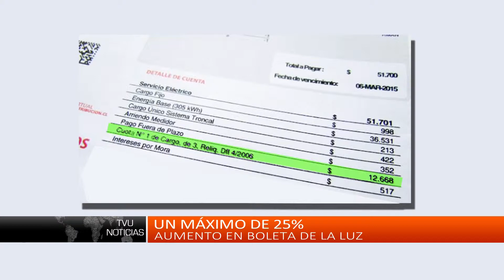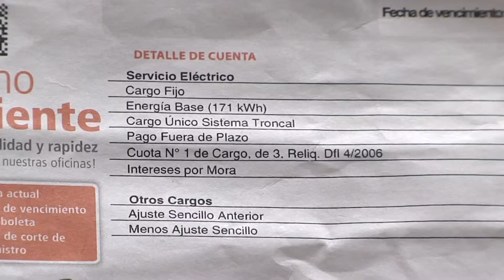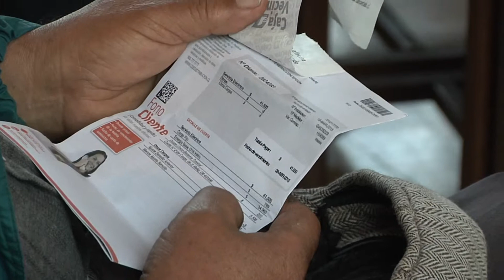Cuotas de reliquidación explican el alza en las cuentas de la luz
Según autoridades, estas deberían haber sido efectuadas durante el gobierno de Sebastián Piñera.